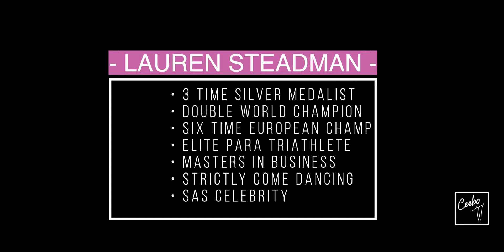Lauren Steadman SAS who dares wins INTERVIEW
SAS celebrity, Lauren Steadman talks all about SAS Who Dares Wins, Joey Essex and the other brilliant contestants, Strictly, AJ Pritchard, swimming and the cancellation of the Paralympics 2020. Get to know Lauren in a Firing Round of questions at the end! Plus MORE!

We want to inspire change and show the world that different is awesome, powerful and beautiful!

INFO ❤

Ceebo TV has been inspired by our wonderful son, Harvey who was born with a limb difference. We are so excited to share, educate and empower simply by interviewing awesome people with positive stories to tell.
We thank you for being here and hope you enjoy helping us inspire change.